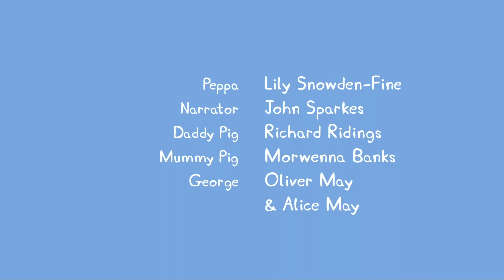💝 NEW 💝 Mummy Pig's Best Valentine's Day| Peppa Pig Official Family Kids Cartoon